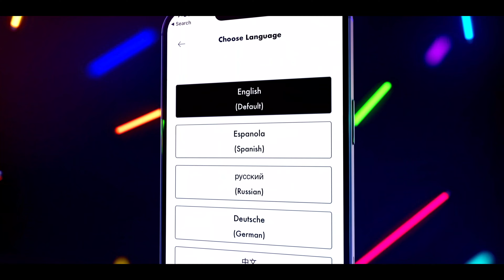Nurturing Your Dog's Gut & Immune Health with Dr. Keri Marshall | BGM Podcast | S2-E10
🎙️ Welcome to a special episode of the Bully Girl Magazine Podcast Season 2, hosted and produced by Lisa Davis! 🎙️

In Episode 10, we dive deep into the realms of gut health and immune system vitality for bully breed dogs and dogs in general, with our esteemed guest, Dr. Keri Marshall, a Naturopathic Doctor and Epidemiologist with a rich history in natural health solutions.

🌿 Meet Dr. Keri Marshall 🌿

Expertise: Dr. Keri brings over two decades of experience in natural solutions for optimal health, specializing in women's medicine, pediatrics, and chronic disease management.
Educational & Professional Background: Holding degrees from the National University of Natural Medicine, S.U.N.Y. at Buffalo, and George Washington University, she operates a private integrative medical practice and provides nutrition and research consulting services.
Global Influence: As an author and international speaker, Dr. Keri has shared her insights on numerous global stages and has penned 25 peer-reviewed scientific papers.

🌱 VIRTū Health Solutions & More 🌱

Co-creating VIRTū Health Solutions, Dr. Keri has focused on simplifying the health journey for individuals by providing high-quality ingredients and products, along with education and clear recommendations to assist people in making informed decisions about their well-being.

- Dr. Keri shares her profound knowledge on gut health and immune system health, specifically focusing on bully breed dogs and dogs in general.
Engaging discussions on the importance of nutrition and integrative medicine in enhancing the overall health and wellness of our canine companions.
- Dr. Keri provides valuable insights into the role of natural products in supporting the gut and immune health of dogs.

🔗 Learn more about Dr. Keri Marshall 🔗